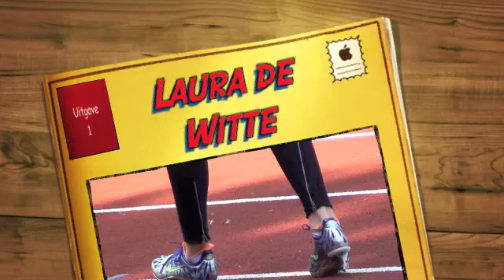Laura de Witte tijdens Flynth Hoorn Baancircuit.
Laura de Witte uit Heiloo snelst voor het eerst onder de 25 sec. op de 200 mtr. Nog 2 honderste en ze heeft de limiet voor de EJOF.